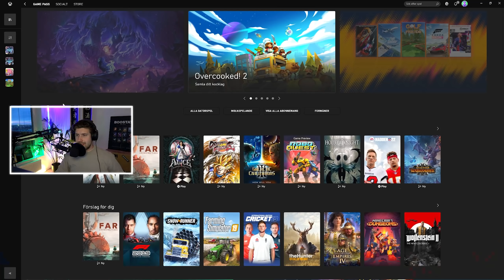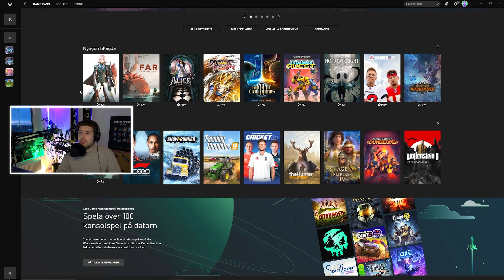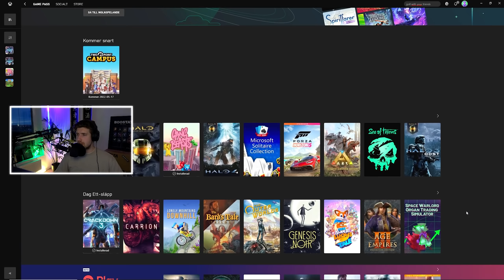EXTREM MINIGOLF MOT MATINBUM MED STRAFF! *GOLF WITH YOUR FRIENDS*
IDAG ÄR DET MINIGOLF MED MATINBUM & VINNAREN FÅR ETT PRIS! I BETALT SAMARBETE MED XBOX & ELGIGANTEN ÄR DET PC GAMEPASS SOM VI KÖR IDAG, BÄSTA SOM HÄNT PÅ SÅ LÄNGE!

Läs mer om PC Gamepass här!

Tack till världens bästa @Matinbum  @ElgigantenGaming @xbox

L22
Splay AB
Östermalmsgatan 26 A
114 26 Stockholm